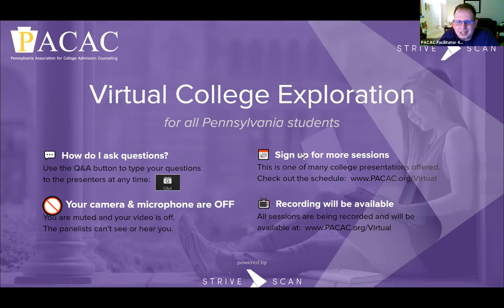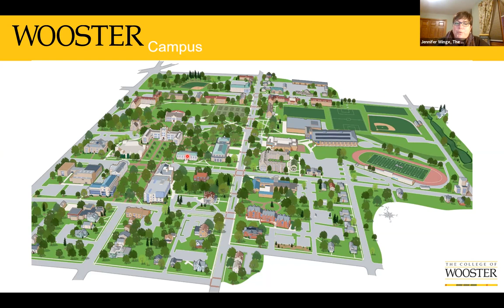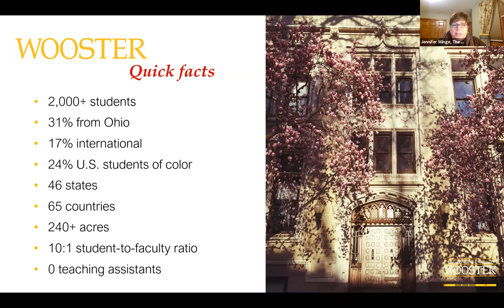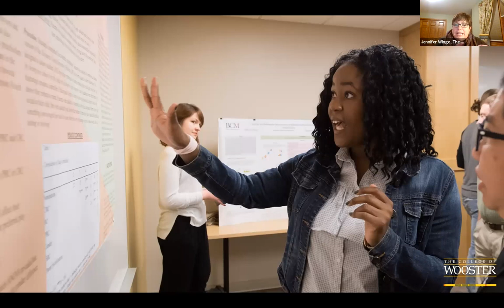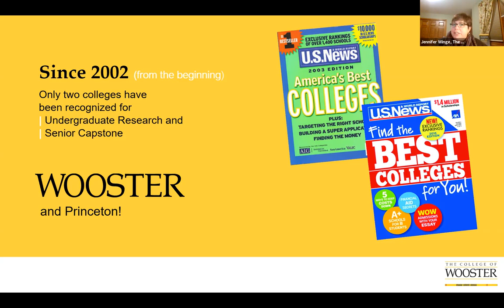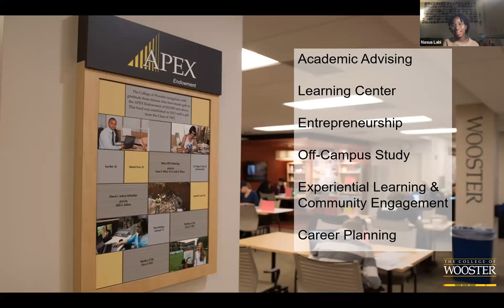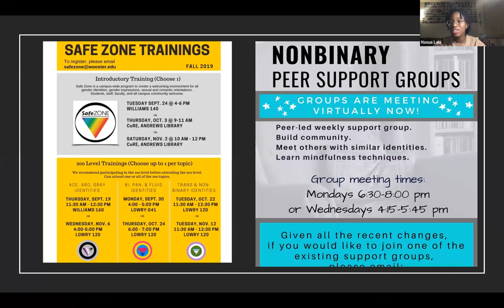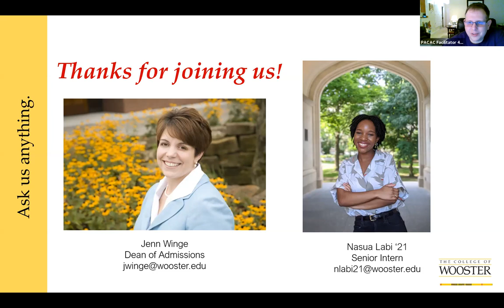College of Wooster - PACAC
Join our PA admissions representative and current student to learn why Wooster is America's premier college for mentored undergraduate research.  Since 2002, U.S. News has surveyed college presidents and deans to identify schools with the best undergraduate research and senior capstone opportunities.  Only two schools have made both lists every year: Wooster & Princeton.  Wooster is a global campus of 2,000 student hailing from 46 states and 65 countries.  With 120+ student organizations, students enjoy a thriving campus culture.  Princeton Review also recently recognized Wooster as a Top 20 school for best internships, professors and interactions with different races/cultures.